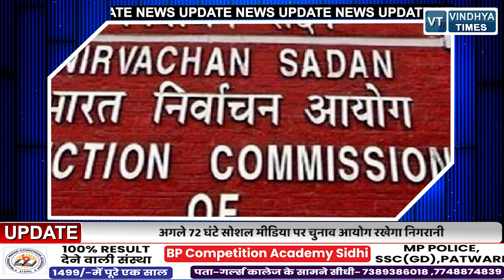शांतिपूर्ण मतदान के लिए केंद्रीय अर्द्धसैनिक बल की 50 कंपनिया की तैनात चुनाव आयोग सख्त ।।